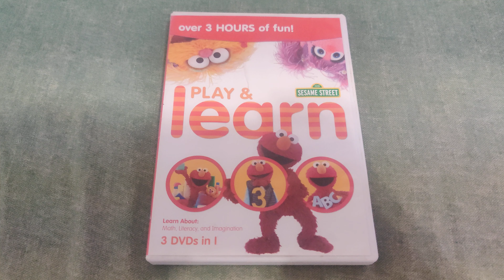SESAME STREET - PLAY AND LEARN DVD Overview!